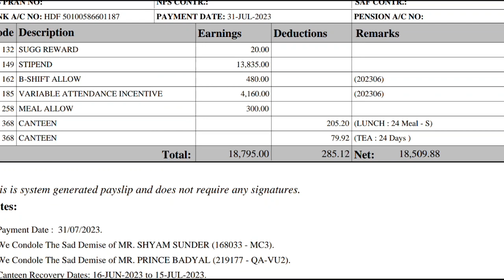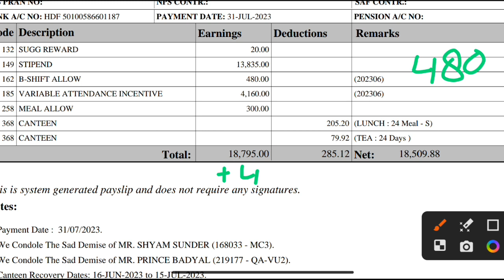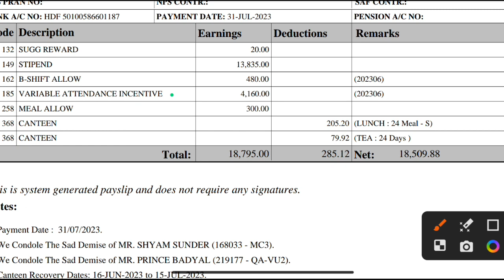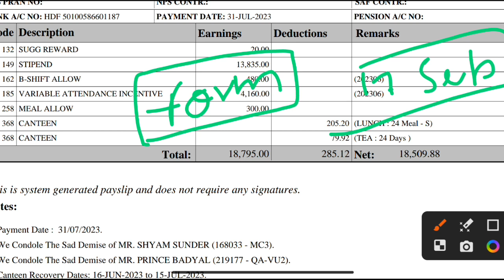Maruti Suzuki Salary slip 2023 || Maruti Suzuki bharti 2023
Maruti Suzuki mein fte kab se lagu hoga

Maruti Suzuki mein fte kya hai

Fte online registration kab se chalu hoga

fte ka full firm kya hota hai Maruti suzuki me

full fte joining prosses in maruti suzuki company

Maruti Suzuki new job fresher

Maruti Suzuki fte job fresher
Maruti Suzuki New Joining 2023
Maruti Suzuki Test Interview date
New Joining Maruti Suzuki CW TW Apprentice

Maruti Suzuki New Joining Date 2023

Maruti Suzuki ITI job ITI job vacancy 2021

Maruti Suzuki fresher job vacancy 2021

Maruti Suzuki Gurgaon plant job vacancy

Maruti Suzuki Fte main salary Kitna milegi

Maruti Suzuki ft fresher job

Diploma job vacancy Maruti Suzuki company

Fte kab se lagu hoga sabhi department

diploma job in pune salary in mahindra

job for diploma student
salary in mahindra